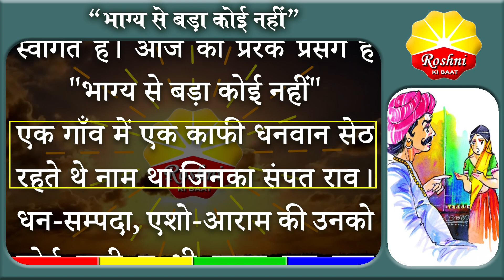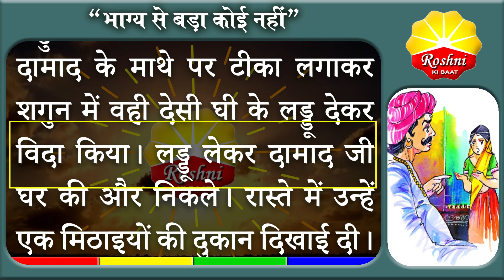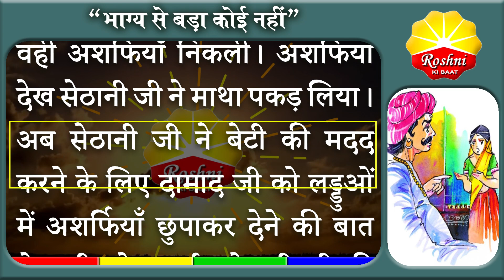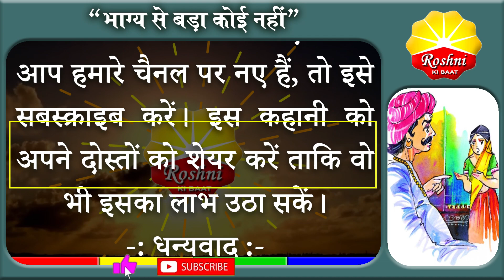भाग्य से बड़ा कोई नहीं || HINDI KAHANIYANI || ANMOL VICHAR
सीख देने वाली कहानियों की  ढेर सारी वीडियो देखने के लिए नीचे दिए गए लिंक को दबाएँ :

भाग्य से बड़ा कोई नहीं
no one is greater than fate

युवाओं के लिए प्रेरक प्रसंग
MOTIVATIONAL QUOTES
HINDI KAHANI
MORAL STORIES

Motivational Quotes
Lessonable Story
Emotional Story
Hindi Kahaniyan
Hindi Stories
Hindi Story
Moral Story
Best Lines
Suvichar
Good
viral
Motivation
Anmol Vichar
Motivational Story
Good Thinking
Heart Touching Story
Lesson Giving Stories
Emotional Heart Touching Story
Motivational Stories For Youth
दिल को छू लेने वाली कहानी
अच्छी बात सच्ची बात
युवाओं के लिए